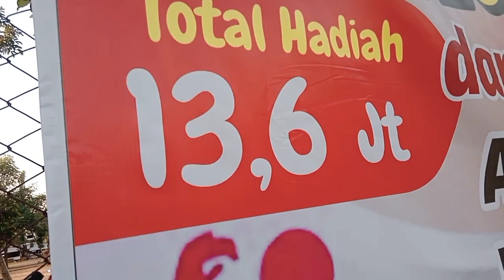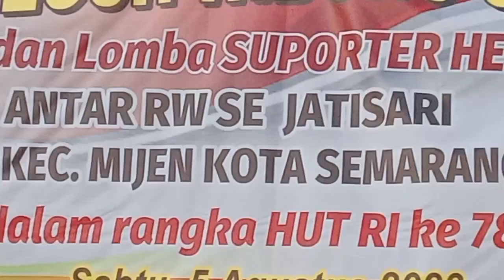Voli tingkat RW, Se-kelurahan Jatisari,Mijen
VOLI PU**TRI